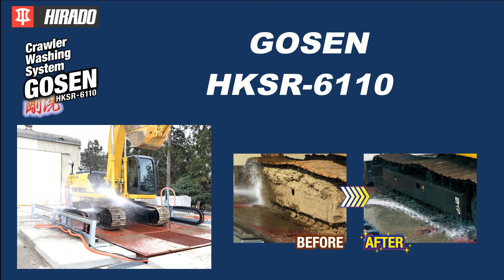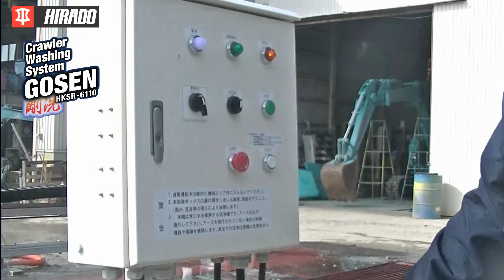Automatic Excavator Washing System - GOSEN HKSR-6110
Hirado is pleased to announce the release of its newly developed GOSEN HKSR-6110, an automatic track washing system for small and large excavators.